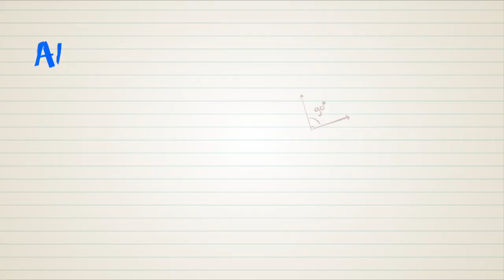Ecole Charlemagne Casablanca - Motion graphic by Mouad Zeroual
Artwork by Mouad Zeroual